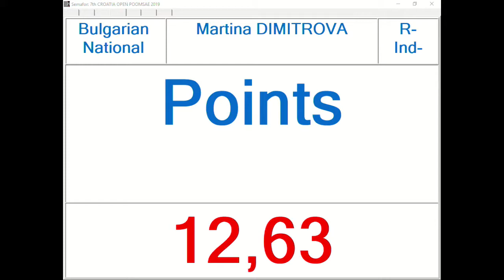R Individual F Cadet Round 2 Kyra Kehrli, SUI 12,63